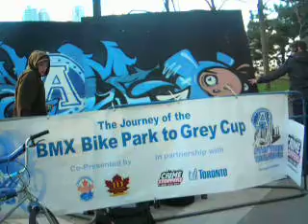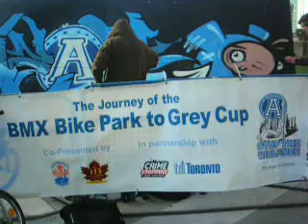BMX Ramp Painting at Argos Game - BMX3Flatland on YouTube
BMX3Flatland on YouTube.com came down to the Argos game while MATR and NEAM painted their Argos themed ramps...

The Argos Foundation unveils BMX Bike Park
10/05/07 - Canadian Football League (CFL) Toronto Argonauts

Toronto - The Argos Foundation - Stop the Violence and its partners announced details of the BMX Bike Park Youth Engagement Project at this year's Grey Cup Festival. Free to the public and open all day, the BMX Bike Park will be housed at the Via Rail Bremner Street Festival during Grey Cup week from November 22 to the 25 and will feature 60 ramps painted by local youth with inspiring murals.
This project is made possible through the generosity of co-presenting sponsors the Toronto Police Association & Amalgamated Transit Union Local 113 and community partners Toronto Crime Stoppers, the City of Toronto Parks, Forestry and Recreation and bike park donor Michael Heaton. This project begins with the artistic vision of many young artists under the direction of Scott Mills, Toronto Crime Stoppers School Officer & Legal Graffiti Coordinator, Toronto Police Services. The Bike Park has been displayed and used for local activities at Wallace Emerson Community Centre before it will be transported to the Via Rail Bremner Street Festival in November. It will be there that spectators can enjoy watching young BMX enthusiasts participate in skills competitions, learn from local pros, and celebrate excellence in arts and sport.
"This BMX Bike Park is a cornerstone of the Via Rail Bremner Street Festival at Grey Cup 2007, showcasing both the artistic and athletic spirit of our youth. It's great to see young people use their time and skills in a positive manner," said Keith Pelley, Chair of The Argos Foundation - Stop the Violence. "Giving youth a safe place too express themselves and develop their talents are integral goals of both The Argos Foundation and Grey Cup 2007."
"Having a safe and fun place for our youth to meet and play together helps shape positive and constructive values. The young people who have played a role in making this BMX Bike Park happen should be very proud of their efforts and hard work. On behalf of the more than 8,000 members of the Toronto Police Association, we say congratulations for making a valuable contribution to the safety of this great city," said Dave Wilson, President of the Toronto Police Association.
"Our members are on the city's front lines and every day we see a lot of kids hanging around on the streets who would clearly be better off if they had some safe and structured ways to put all their energy and ambition to use. That's why we're supporters of The Argos Foundation - Stop the Violence," said Bob Kinnear, President of the Amalgamated Transit Union Local 113.
The Argos Foundation - Stop the Violence, launched by the Toronto Argonauts in August 2005, is a community-wide response to the violence that has rocked our city. Encouraging grassroots support, business sponsorship and the active participation of communities, schools and government, "Stop the Violence" focuses on a clear set of goals: to unify a shaken city, to respond to the violence with constructive actions and to strengthen the city's resolve. The Argos Foundation is committed to reducing gun violence, empowering through mentorship and youth engagement, educating on the perils of gun violence and gang involvement and supporting violence prevention and intervention programs.
The Grey Cup is an annual tradition celebrated by Canadians from coast-to-coast since 1909 and is Canada's largest professional sporting event. In addition to the thousands filling Rogers Centre on Sunday, November 25, the Grey Cup will be watched by millions of fans across Canada on CBC and RDS and in more than 160 countries around the globe. Toronto last hosted the Grey Cup in 1992 when Calgary defeated Winnipeg 24-10.